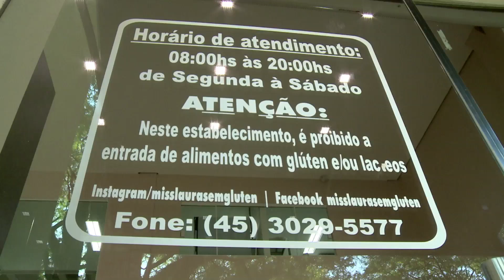PADARIA SEM GLÚTEN - REPÓRTER VINICIUS MACHADO - PROGRAMA CAMINHOS DO OESTE